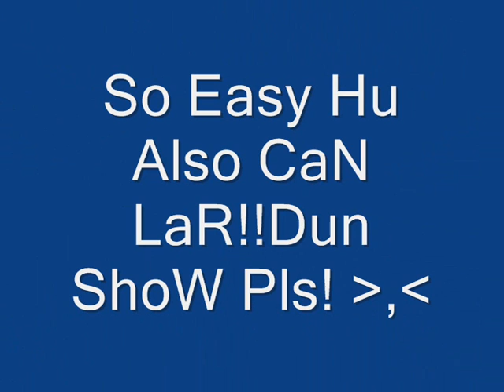The Mirana Stuns!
My Mirana Stuns~HaHa~